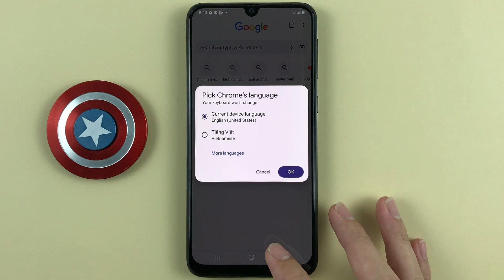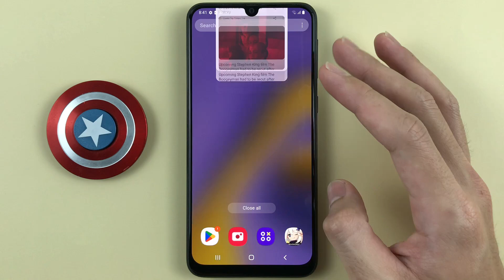Split screen on Samsung M31 Android 12